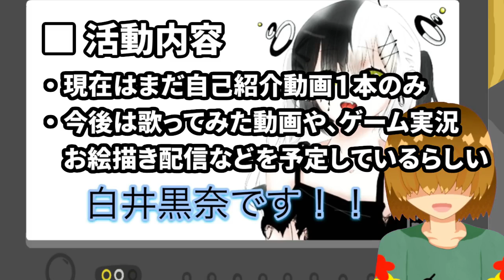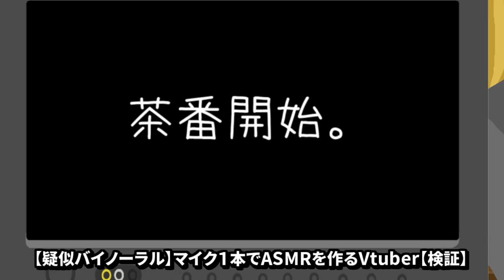1分でVtuber紹介してみた・まとめ6 [ 白井黒奈・由比原ユウキ・星音 ]（敬称略）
こんにちは！　【バーチャルボードゲーム好きYouTuber】の、テトランパトルです。
1分でVtuber紹介してみた で製作した動画の ＃16 ～ ＃18 のまとめ動画になります。

今回紹介させて頂いたのは、以下の方々です。

【動画外の活動】
気軽にご連絡ください。とても喜びます。

チャンネルの【概要】にてまとめさせて頂いています。